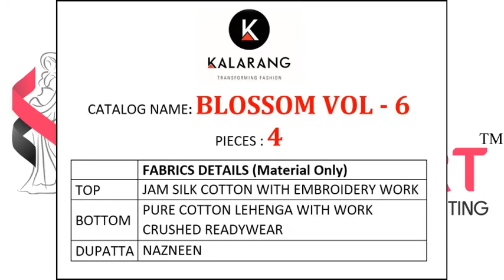Kessi Fabrics Kalarang Blossom Vol-6 Catalog at Cheapest Price online in Textile Mart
Kessi Fabrics Kalarang Blossom Vol-6
TOTAL DESIGN:4
PER PIECE RATE:899
FULL CATALOG RATE:3596
Type: Dress Material

Fabric Description :
Top:- Jam Silk Cotton With Work
Bottom:- Pure Cotton Lehenga With Work Crushed Readywear
Dupatta:- Nazneen